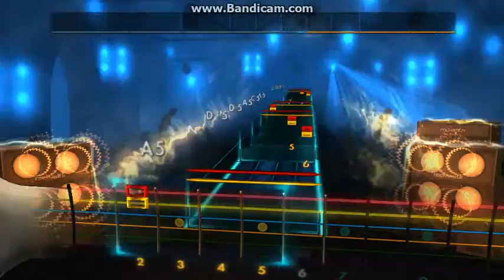Rocksmith 2014 CDLC: Thousand Foot Krutch - Let the Sparks Fly (Rhythm)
Requested by Dakota!!!
Song: Let the Sparks Fly
Band: Thousand Foot Krutch
Tuning: Drop D
Guitar: Squier Fender Strat